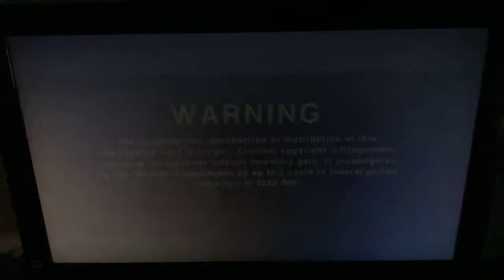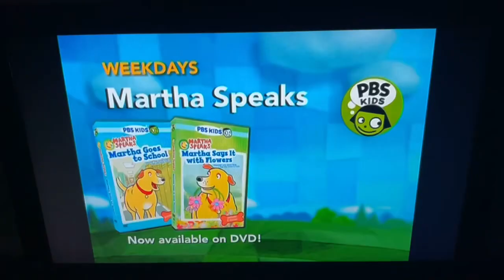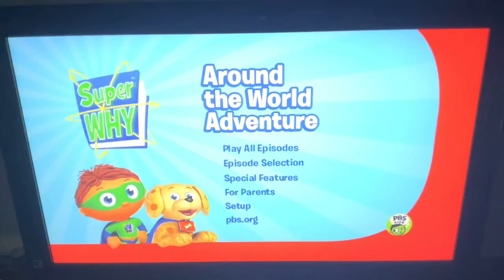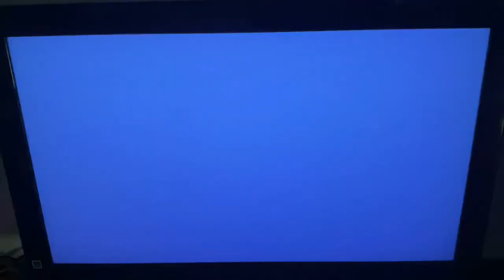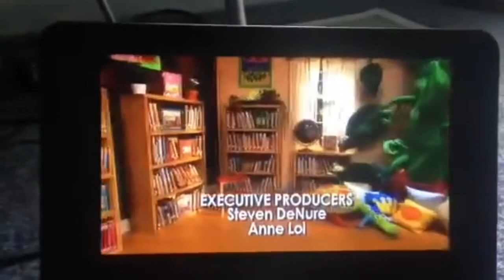Opening To Super Why!: Around the World Adventure 2012 DVD (2016 reprint)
1. FBI Warning Screen
2. PBS Kids Logo
3. Aladdin (2012) Trailer
3. Dinosaur Train Trailer
4. Martha Speaks Trailer
5. Caillou Trailer
6. Word Girl Trailer
7. DVD Menu
8. Super Why Around the World Adventure Title Card
9. Super Why! Funding Credits
10. Super Why! Theme Song

Release Date: January 5, 2016 DVD